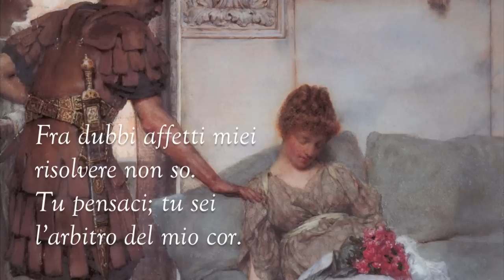Fra dubbi affetti miei (Handel) Ann Hallenberg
"Fra dubbi affetti miei" (Siroe)

Ann Hallenberg (Siroe)
Cappella Coloniensis
Andreas Spering, director

from Handel's opera Siroe, Re di Persia (HWV 24)

with the famous castrato, Senesino, in the title role.

Siroe:
Fra dubbi affetti miei

risolvere non so.

Tu pensaci; tu sei

(ad Emira)

l'arbitro del mio cor.

Vuoi che la morte attenda?

la morte attenderò.

Vuoi che per lei m'accenda?

eccomi tutto amor.

Translation:

Amid my uncertain feelings
I can't decide;
reflect on this,
you are the arbiter of my heart.

Do you want me to await death?
I will await death.
Do you want me to love you?
Then see, I am all love.

CD available from Harmonia Mundi.

Art by Lawrence Alma-Tadema (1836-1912)